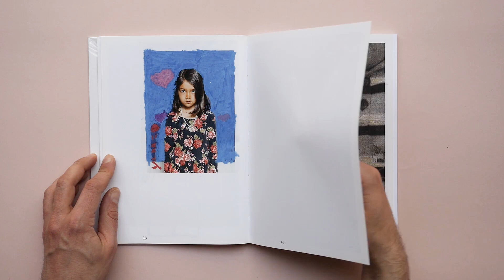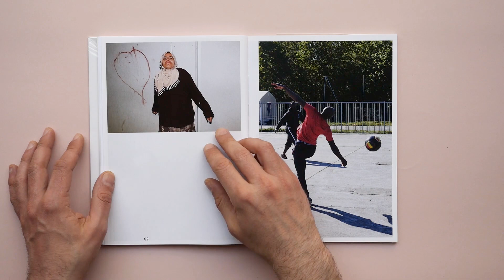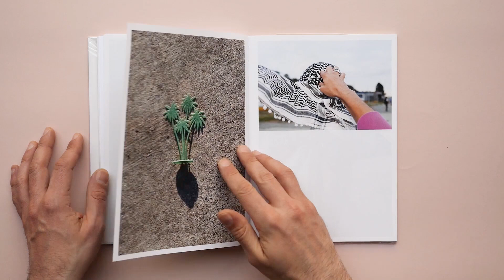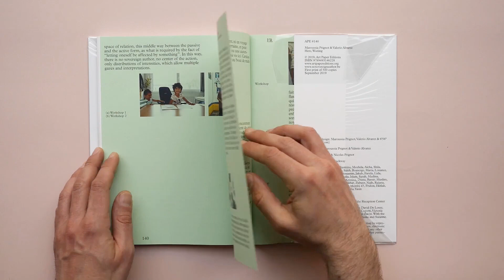Here, waiting by Maroussia Prignot et Valerio Alvarez -nosovereignauthor-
The book Here, waiting by Maroussia Prignot and Valerio Alvarez aka No Sovereign Author is now par of the filmed books at then Tipi bookshop.

Here, waiting is the result of 3 year of photographic work in a reception center for asylum seekers in Belgium, where Maroussia Prignot and Valerio Alvarez regularly went and where they carried ou different actions. This project aims to testify to the daily lives of people who live temporarily in this center. It brings together the series "To Be Miles Away", "The Main Tool of a Bureaucracy", "Maximilian” and "I Am Here", and their underlying issues of exile, waiting and identity.